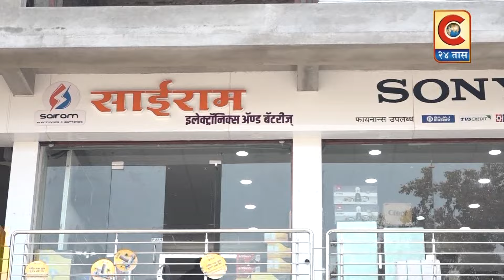राहुरी - शेरी चिखलठाण येथे श्री राम मंदिर प्रतिष्ठा च्या दिनानिमित्ताने कार्यक्रम सोहळा संपन्न.